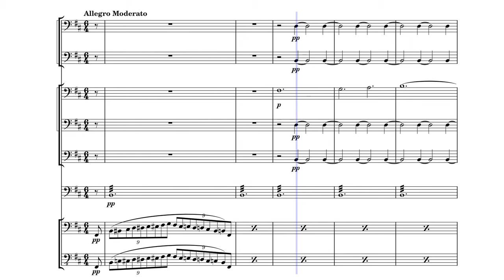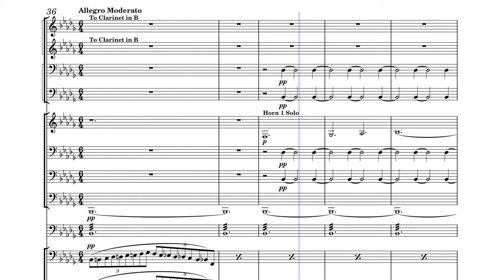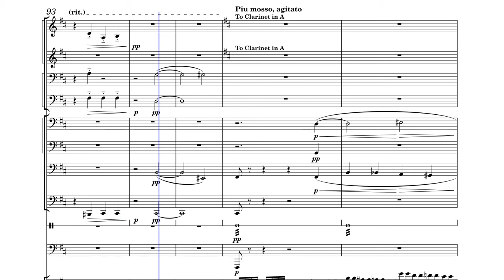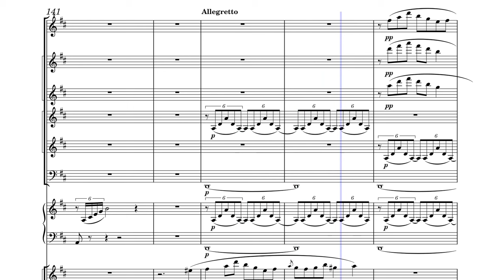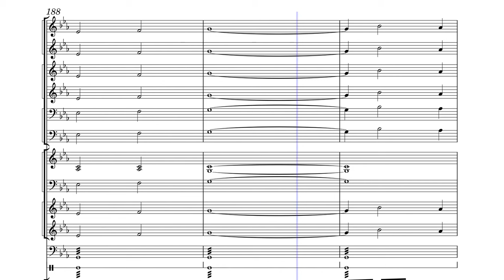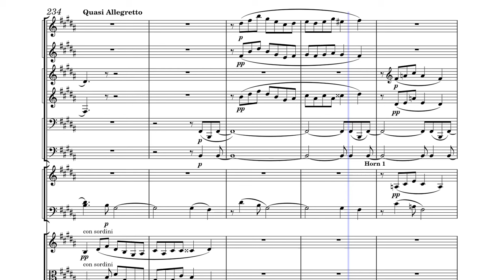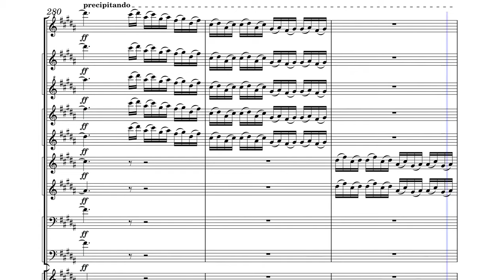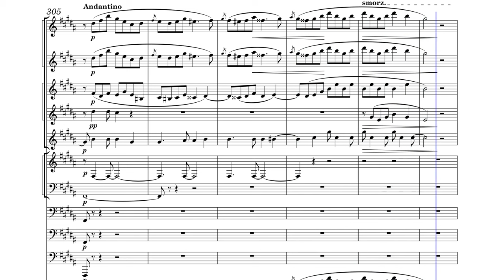Liszt Ballade 2 (Arr. for Orchestra)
Instrumentation:
Woodwinds:
Piccolo
2 flutes (2nd flute doubling piccolo)
2 oboes
2 clarinets in A/Bb
2 bassoons
Brass:
4 horns
3 trumpets
3 trombones
Tuba

Percussion:
Timpani
Bass drum
Cymbal
Tam-tam

Strings:
2 harps (Harp 1/Piano, Harp 2 ad libitum)
Violins 1
Violins 2
Viola
Cello
Double Bass

Hope you enjoy my arrangement of one of my favourite piano pieces by Liszt!